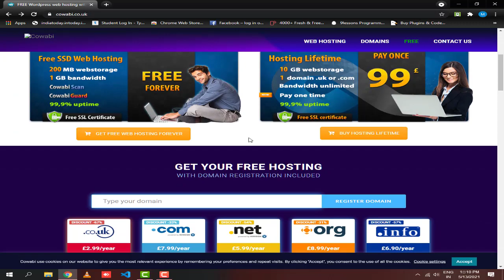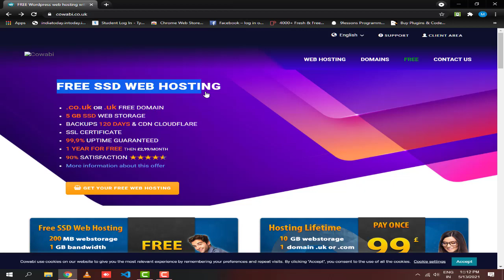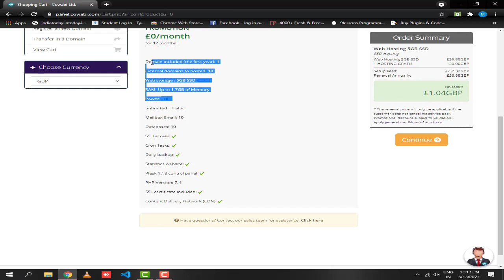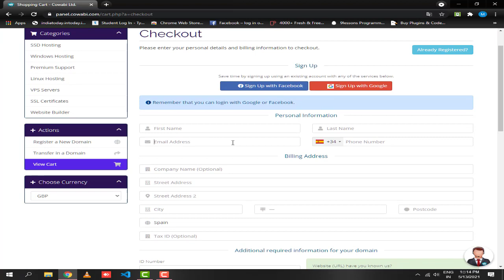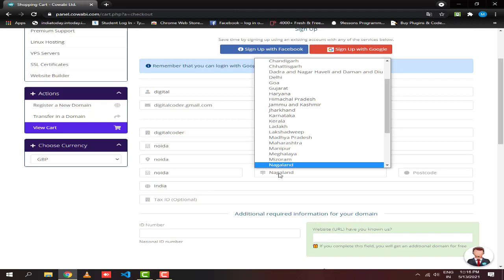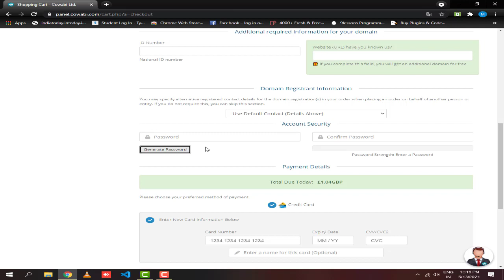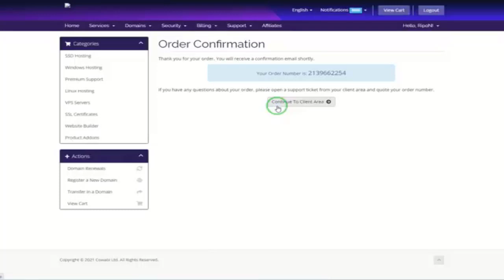Free .com Free Domain 2021 free domain name ,org .xyz free domain name 2021 xyz domain free .com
free domain check
free domain email hosting
free domain email service
free domain email reddit

free domain hosting website builder
free web hosting and domain with cpanel
free website hosting and domain with cpanel
free domain name and hosting with cpanel
free web hosting with cpanel and domain name
free cpanel hosting with own domain

free domain hosting with email accounts
free website hosting and domain with email
domain hosting with free email forwarding
free web hosting domain and email
free email hosting with own domain
where can i host email with my own domain name for free
can i use my domain email without hosting
how to get own domain email for free
who is hosting my email domain
best free website builder and hosting and domain
which is the best free website builder and hosting
how to create a free website with a free domain name and hosting
best free domain hosting reddit
free email hosting custom domain reddit
free domain email hosting uk
free website hosting and domain uk
free website hosting with own domain uk
where can i
free domain hosting for minecraft
free domain hosting for blog
free domain hosting for nonprofit
free domain hosting for html
free domain name registration india
tech
free domain name no hosting
register free domain name without hosting
get free domain name without hosting
totally free domain name without hosting